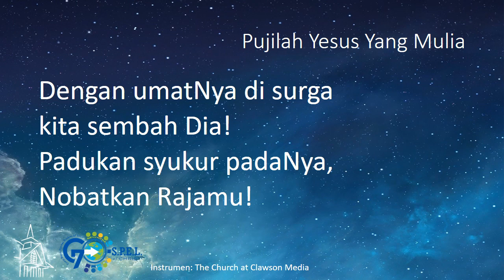NP 22. Pujilah Yesus yang Mulia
(All Hail the Power of Jesus' Name)
Edward Perronet, 1779; John Rippon, 1787
Oliver Holden, 1793